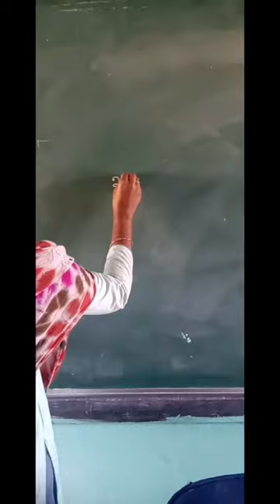How to draw beautiful 23=rose painting video painting ❤️❤️❤️